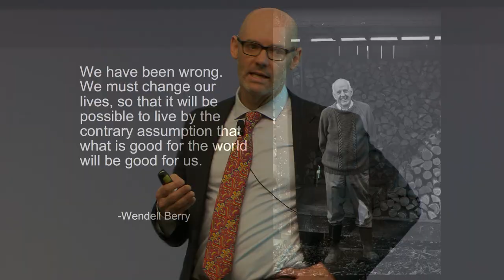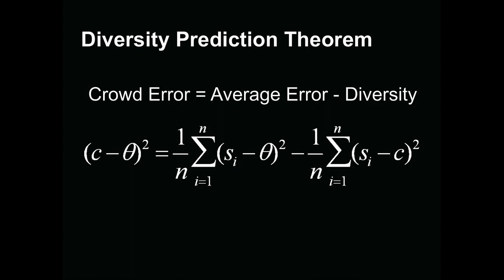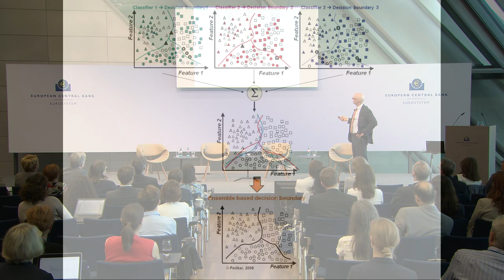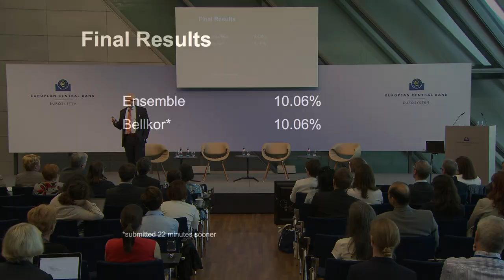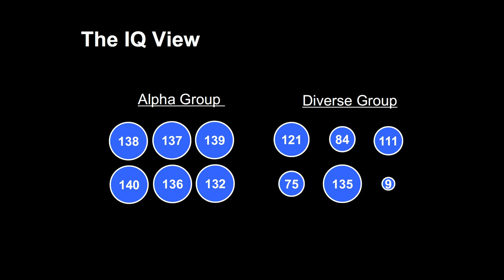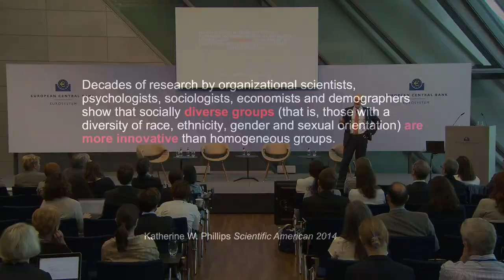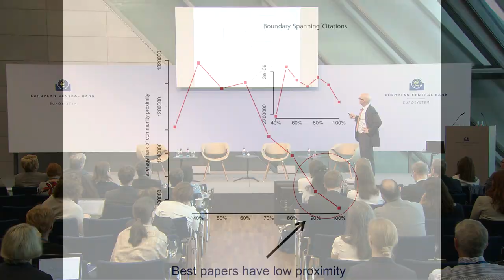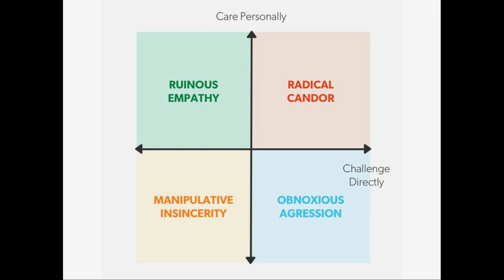Why we need more diversity to solve complex problems | Scott Page - 12 June 2017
Professor Scott Page from the University of Michigan discusses how diverse thinking is a major asset when solving complex problems.